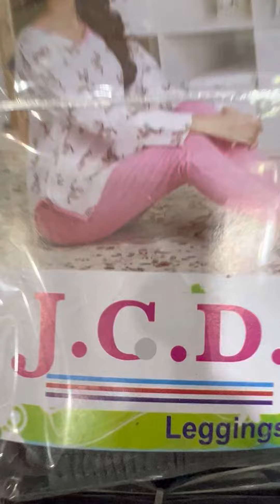PPNEXT JCD leggings 8780008168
Ahemdabad best hosiery manufacturer/Ahemdabad cheapest Hosiery manufacturer/Ahemdabad Hosiery Whosale JAI SHREE RAM PRODUCTS ADRESS:- 2\3,DHANRAJ TRANSPORT KUBERNAGAR Ahmedabad-380001 Contact📞 :- Time:- 9 AM TO 8 PM Ahmedabad Hosiery Manufacturing SUBSCRIBE MY CHENNAL Disclaimer: THIS VIDEO IS ONLY FOR EDUCATIONAL / INFORMATIVE PURPOSE ! CHANNEL IS NOT RESPONSIBLE FOR ANY LOSS OR PROFIT PLEASE CHECK THE PRODUCT BEFORE PURCHASING.